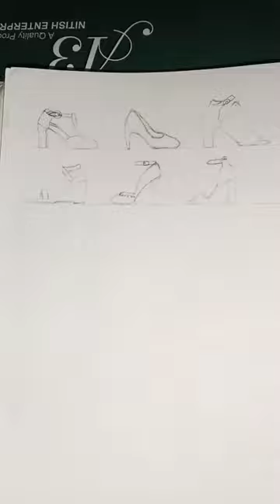choose sandal 👡👡👠👠🤩😍😍😍🤩💜💜♥️☺️☺️👌🖌️ watercolor youtube ## shorts ### Christina paintings 😇